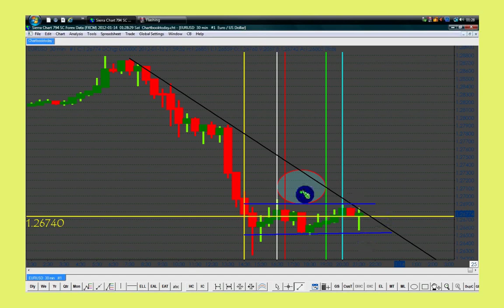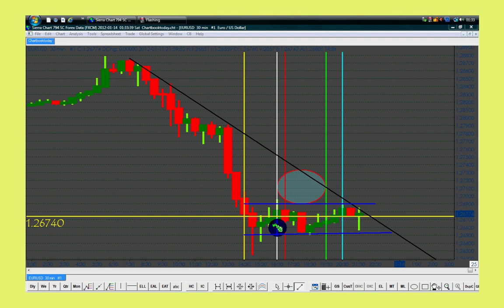Pure day trading tips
Pure day trading tips and more about day trading.